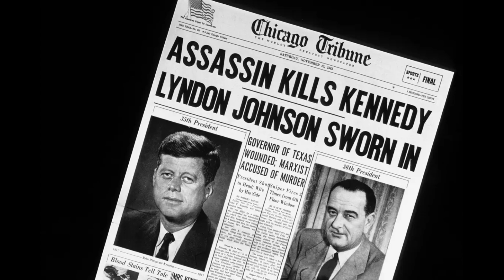КАК СПЕЦСЛУЖБЫ УБРАЛИ ПРЕЗИДЕНТА КОМУ НЕ УГОДИЛ КЕННЕДИ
22 ноября 1963 года в Далласе в результате заговора «Глубинного государства», острием которого было ЦРУ, погиб президент США Джон Кеннеди, смерть которого «повесили» на «имевшего русские связи» Ли Харви Освальда

00:00 - Загадка Убийства Кенеди

05:00 - Причем Тут Цру

10:00 - Кому Он Помешал

15:00 - Чем Закончилась История

Почти девять из десяти американцев, согласно опросам, не верят в официальную версию, что Джона Кеннеди застрелил 22 ноября в Далласе (штат Техас) Ли Харви Освальд, проживший несколько лет в СССР и имевший русскую жену, которого власти объявили убийцей 35-го президента США и самого застрелили через два дня. Бывший «морпех» отрицал предъявленные ему обвинения, и он действительно не убивал президента. Однако, пока не всплыли его связи с ЦРУ, у которого было кому этим заняться, обвиняемого нужно было быстро убрать. Шансов уцелеть у этой «подсадной утки» не было никаких.